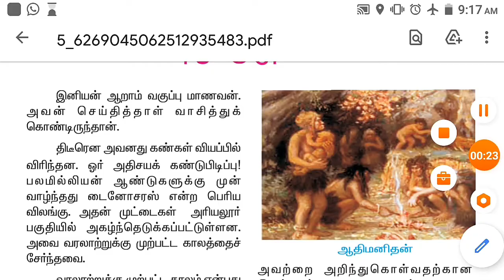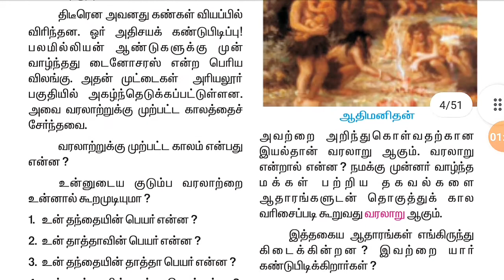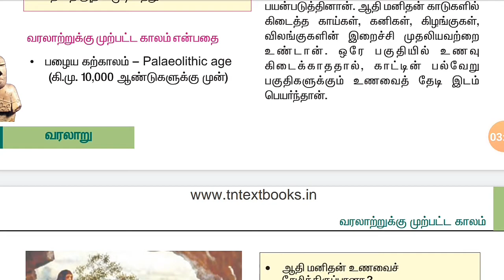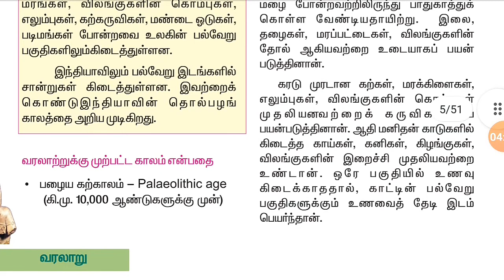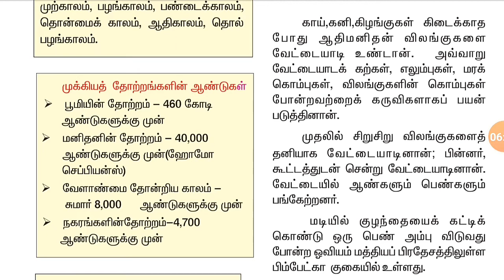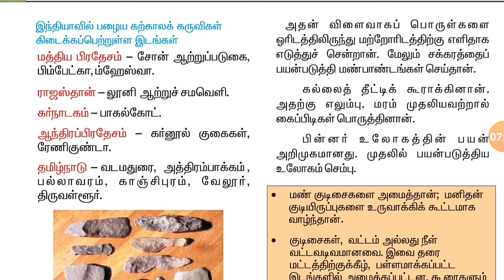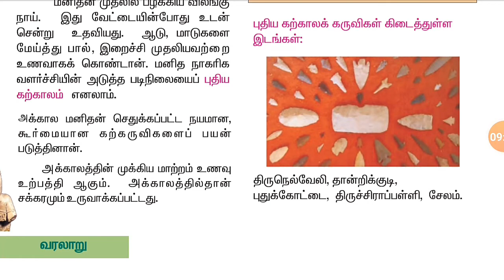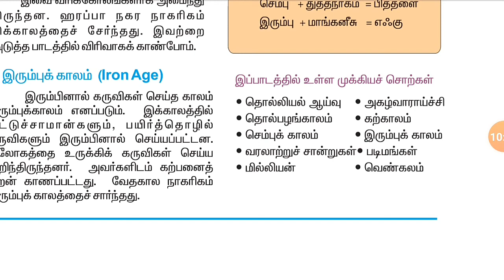TNPSC | HISTORY | வரலாற்றிற்கு முற்பட்ட காலம்